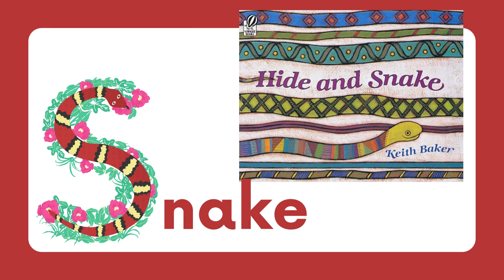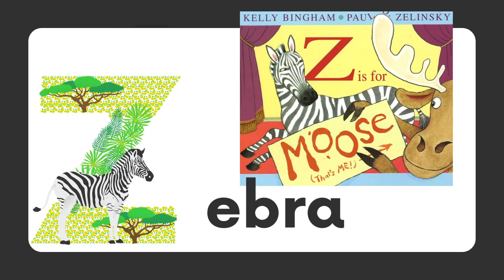Book Recommendations - "A–Z Animals!"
Love animals? Then you'll love these books about some favorite animals, from A to Z!